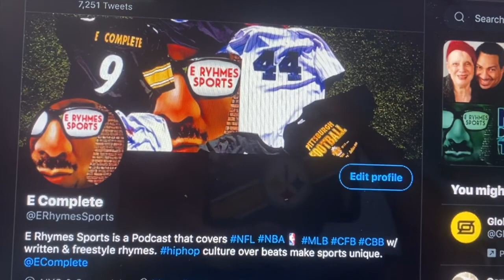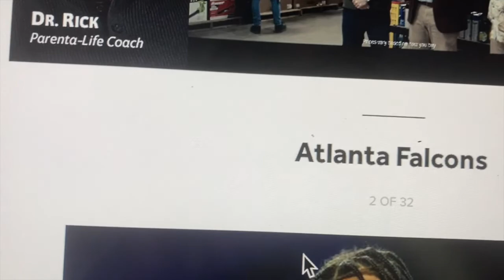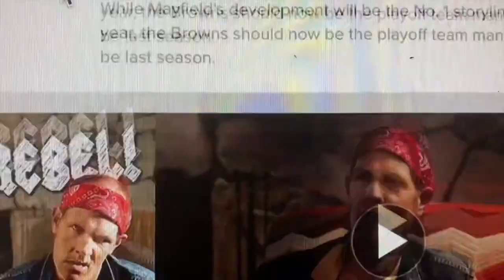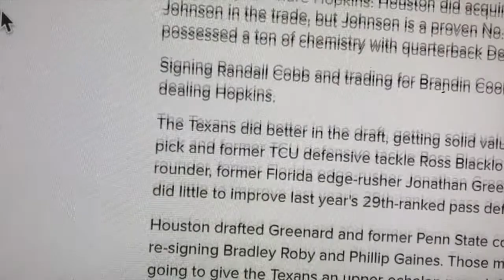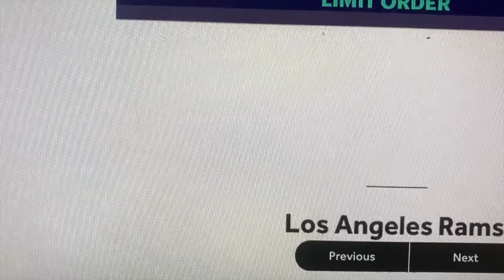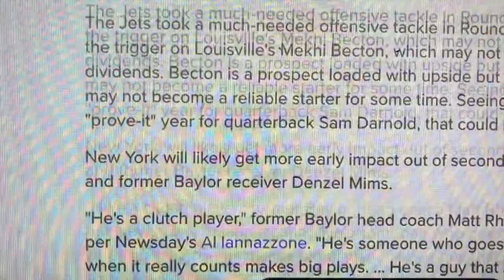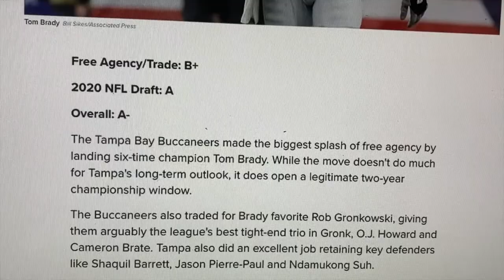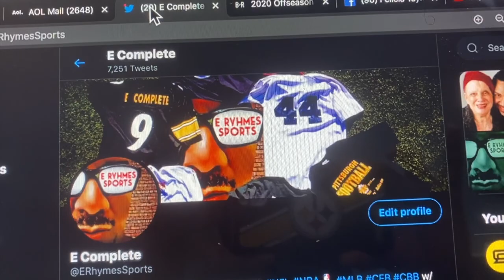TOP 4 ALL TIME PLAYERS STEELERS / JETS & NFL OFFSEASON DRAFT & FREE AGENCY RECAP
E Rhymes Sports- Check out my Top 4 Mount Rushmore Players for the Pittsburgh Steelers & New York Jets. Then I breakdown the offseason moves from Draft & Free Agency for the teams. The winners are Ravens, Broncos, 49ers, Colts, Browns, Cardinals, Dolphins, Bucs & Chiefs.